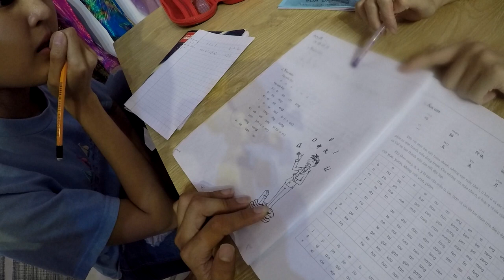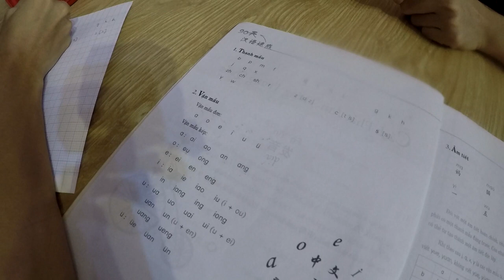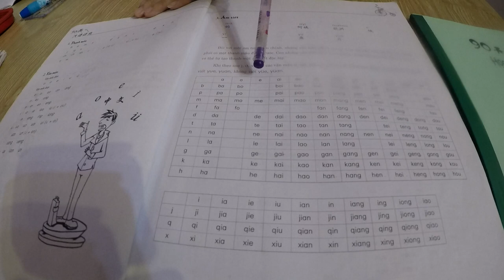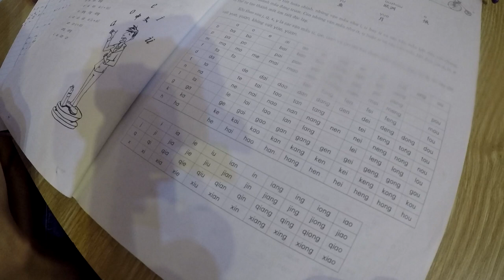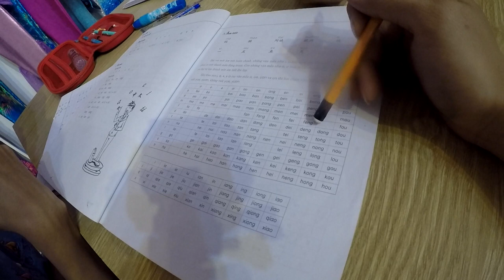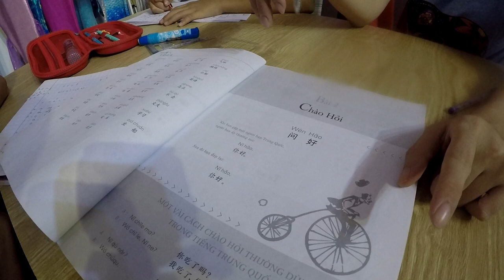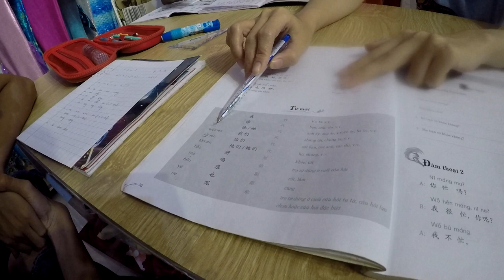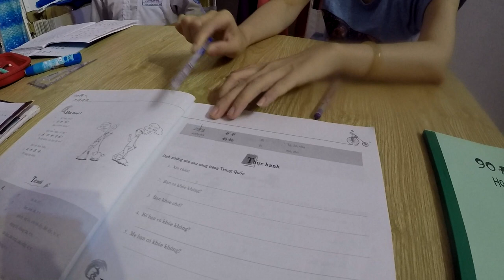Làm Người Cá Phải Học Tiếng Hoa Để Cứu Thế Giới - Tiun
Để chuẩn bị cho các sự kiện người cá phát triển quỹ cứu thiên nhiên và động vật sắp tới, câu lạc bộ tiên cá Tiun có thêm chương trình đào tạo tiếng Hoa cho người cá. Các bạn sẽ được học tiếng Trung Quốc cấp tốc trong 90 ngày. Bữa học đầu tiên hôm nay sẽ hướng dẫn về thanh mẫu, vận mẫu, thanh điệu để có thể ráp câu đọc chữ và đàm thoại cơ bản chào hỏi xã giao.